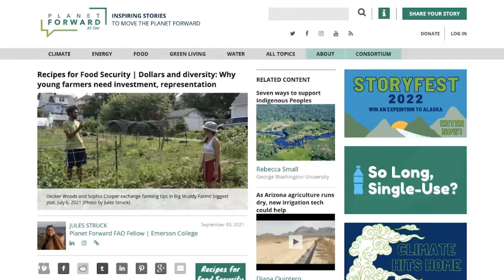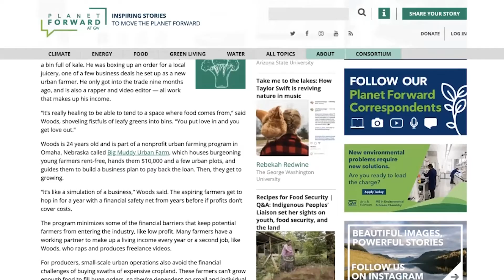High Tech, Next Gen: The Future of Sustainable Agriculture | Planet Forward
Planet Forward and FAO North America host a panel discussion about the next generation of farmers and how ag is changing.

Topics the panel explored include how youth are getting involved, and how we can ensure they have a “seat at the table” when it comes to the future of agriculture, plus we’ll learn how farmers around the world use technology to improve crop yield and food security.

Speakers include:

Mustapha Diyaol-Haqq, Co-Founder and AI Research Lead at Okuafo Foundation

Bev Flatt, Farmer and Global Agricultural Communicator

Alina Gerke, Communications and Outreach Specialist at FAO

Read "Recipes by Food Security" by the 2021 FAO Summer Storytelling Fellows